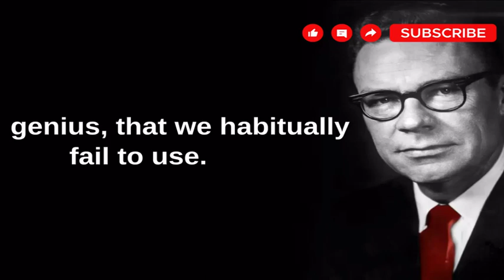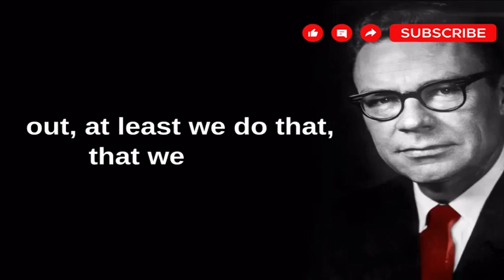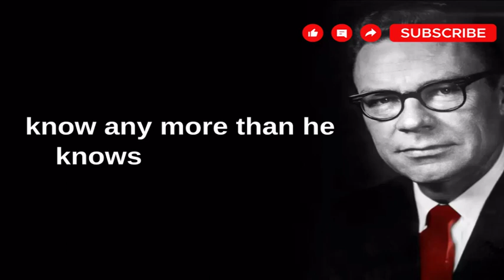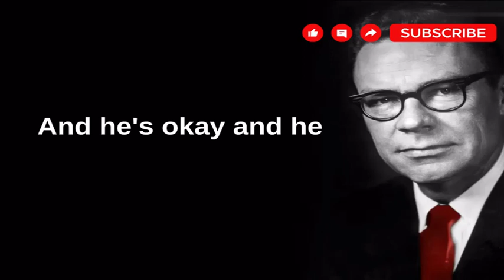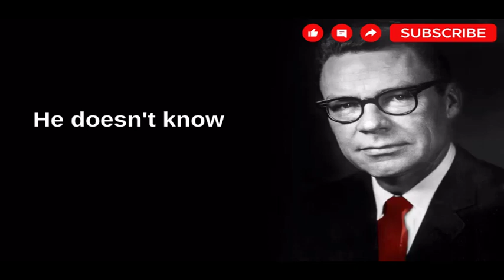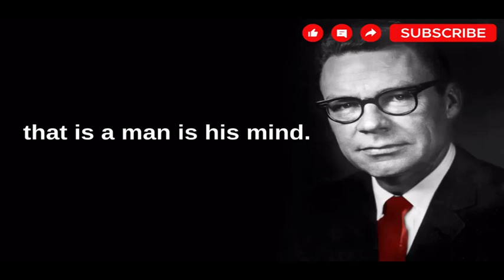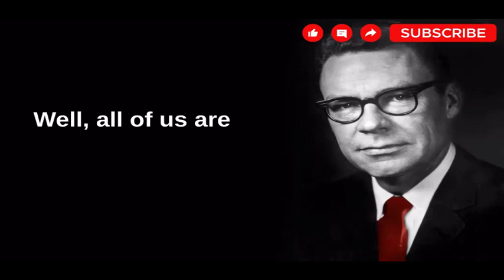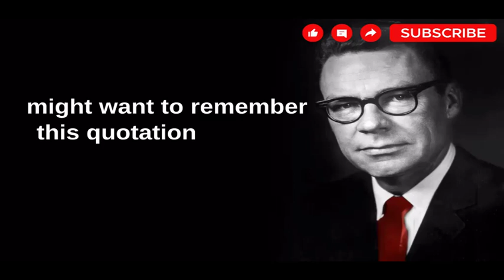Goal setting and Success - Earl Nightingale | Attitude the greatest gift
Earl Nightingale V (March 12, 1921 – March 25, 1989) was an American radio speaker and author, dealing mostly with the subjects of human character development, motivation, and meaningful existence. He was the voice during the early 1950s of Sky King, the hero of a radio adventure series, and was a WGN radio program host from 1950 to 1956. Nightingale was the author of The Strangest Secret, which economist Terry Savage has termed "one of the great motivational books of all time.

for profit or illegal sharing.